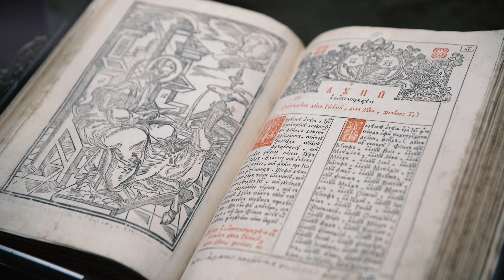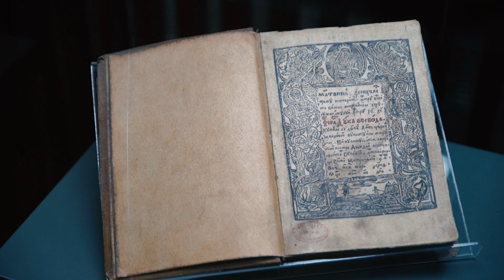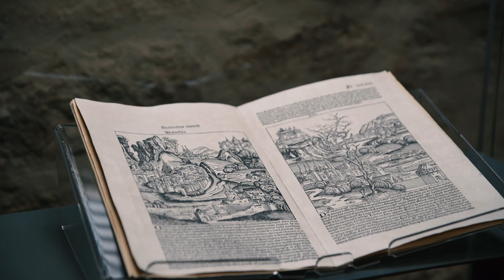Scriitori în oglindă: Liviu Antonesei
Scriitori în oglindă: Dosoftei – Liviu Antonesei
Muzeul „Sf. Ierarh Dosoftei – Mitropolitul” Iași 50 (1970 – 7 august – 2020)

„Scriitori în oglindă” este un proiect realizat de Muzeul Național al Literaturii Române Iași și susținut de Asociația „Patrimoniu pentru comunitate” Iași. Acesta are scopul de a marca aniversările muzeelor literare ieșene, propunându-și să reflecte actualitatea unei opere literare clasice prin situarea ei în oglindă cu vocea artistică a unui scriitor contemporan.
Scriitorii invitați să participe la această provocare au ales și au citit poezii sau fragmente de proză ale patronului muzeului aniversat, deschizând prin lectură o perspectivă vie asupra operei acestuia.

©MNLR Iași – proiect coordonat de Nicoleta Dabija
imagine: Vasile Lucaci, editor imagine: Cosmin Dan